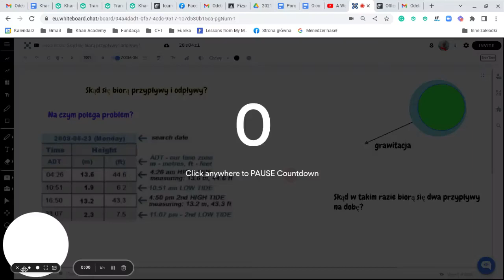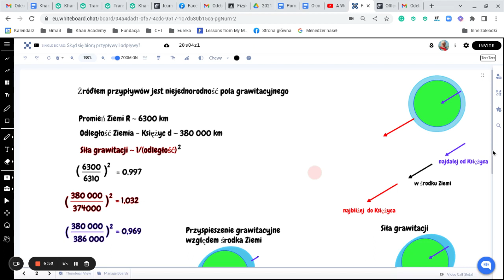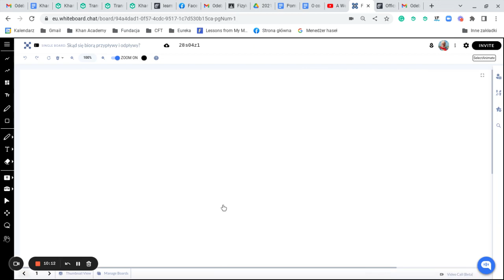Skąd się biorą przypływy i odpływy?